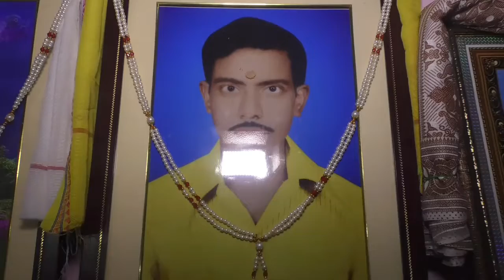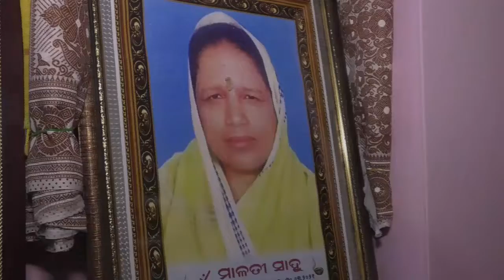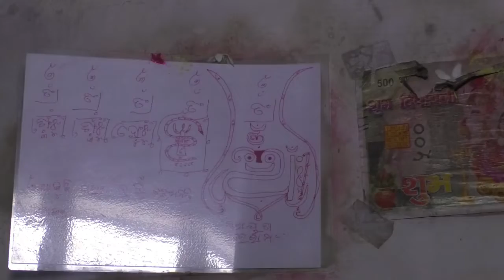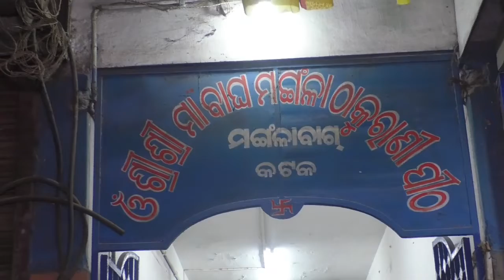Sharmila weds Sandeep # Mangalabag # Cuttack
Sriya Studio Photography Starting From Low Price
Marriage Program # Birthday Program  # Cinematic Wedding Program # Pre Wedding Program # Photoshoot Program #